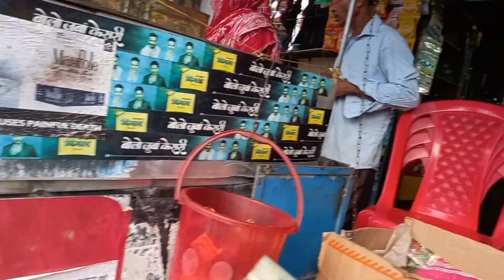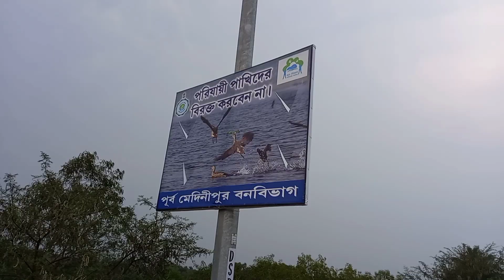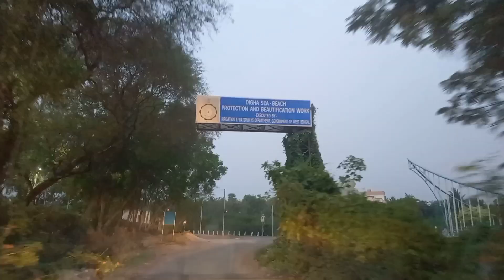sudden trip sabsomoy khub memorable hoy🤗🤗